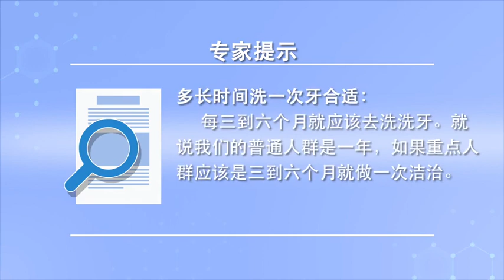多长时间洗一次牙合适 李涛 河北医科大学口腔医院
洗牙，学名称为洁治，推荐每年都应该去检查一次口腔，一般都是每年做一次洁治。但是对于一些牙周病的人群或者有那种家族遗传史，就说老人很早牙齿就掉光了和一些每天经常吸烟的人群洗牙要缩短周期，每三到六个月就应该去洗洗牙。也就是说普通人群是一年，重点人群应该是三到六个月就做一次洁治。

How often is it appropriate to wash your teeth
Teeth washing, Its name is Jiezhi, It is recommended that you check your mouth once a year, It's usually done once a year. But for some people with periodontal disease or a family history of that kind, That is to say, the old man lost all his teeth early, and some people who often smoke every day need to shorten the cycle of tooth washing, You should wash your teeth every three to six months. That is to say, the general population is one year, The key population should be cleaned once every three to six months.